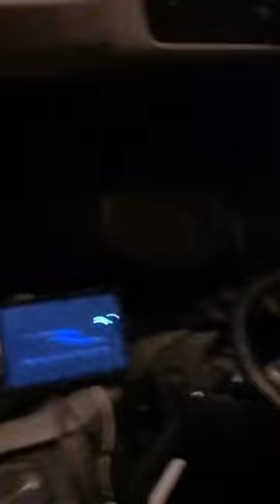Trucker Joe HGV Class 1 Tramper, Trucker mother...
Are you Looking for an Experienced HGV class 1 tramper driver? Flatbeds, Curtain Siders, Fridge Trailers and All Articulated Freight Deliveries, contact Trucker Joe European Transport Specialists